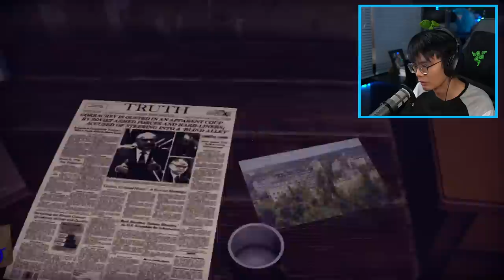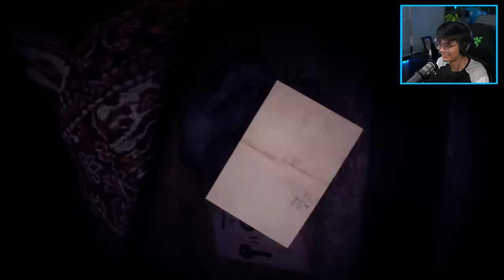FROM THE DARKNESS - May Higanteng Nilalang!